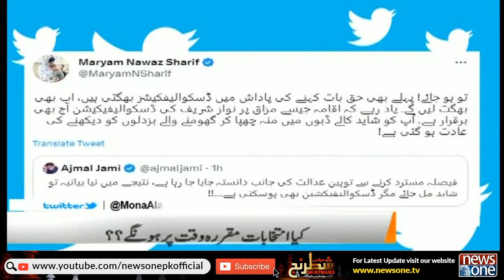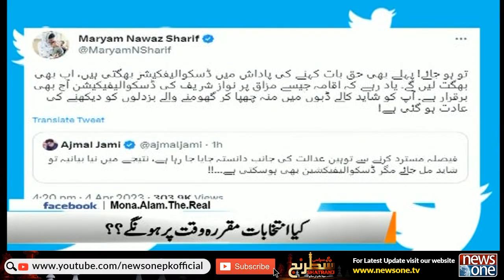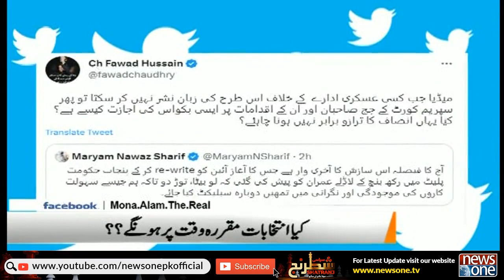Siyasi Shatranj With Mona Alam | Supreme Court Big Decision | Election 2023 | NewsOne | 4-April-2023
Host: Mona Alam

Guest: Andleeb Abbas | Nazir Leghari | Abbas Khan Afridi